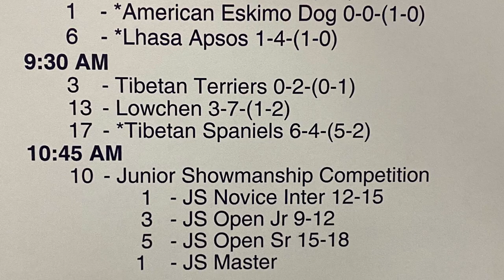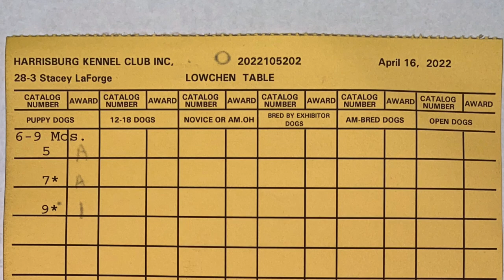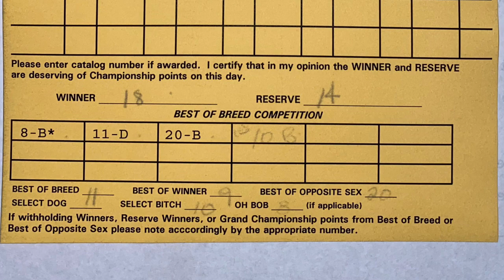2022 04 16 Löwchen Judging Day 4 Harrisburg PA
This is an updated video of the Löwchen breed judging held on Saturday, April 16, 2022 (the prior version has been deleted.) There were a total of 13 Löwchen entered, and 1,474 dogs entered overall. The results are shown at the end of the video as a results summary page and as recorded on the judging sheet. This was the fourth day of the Blue & Gray Cluster in Harrisburg, PA at the Pennsylvania State Farm Show Building, Giant Expo Hall. Today's show was organized by the Harrisburg Kennel Club.

Thank you to AKC Judge Ms. Stacey LaForge for judging this Löwchen breed competition!